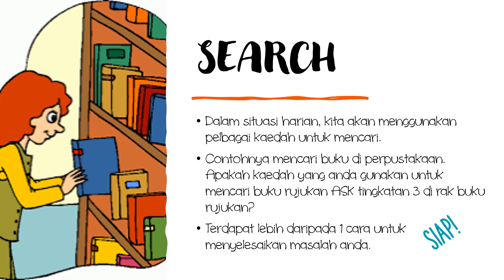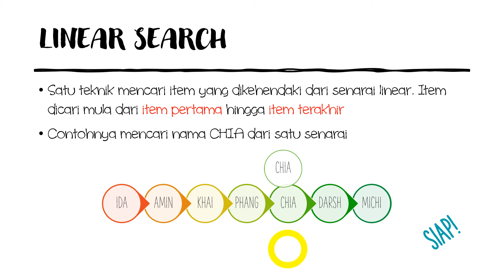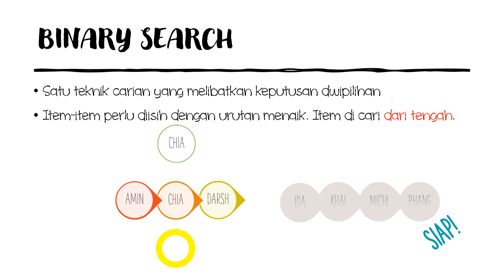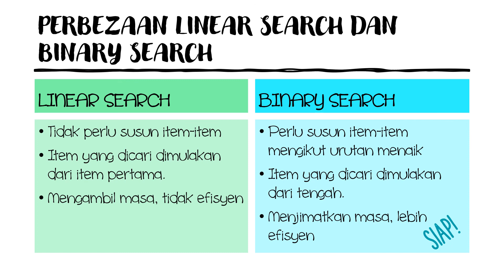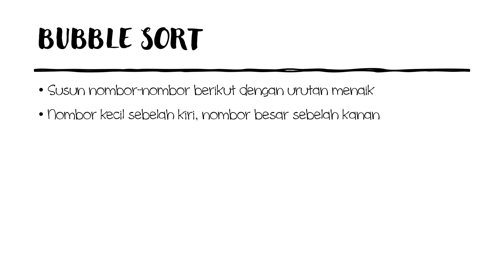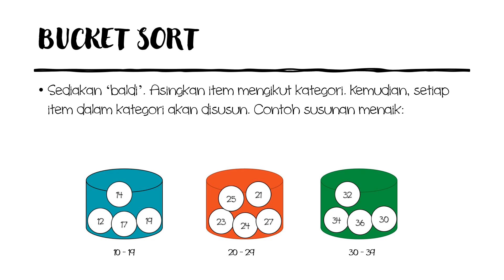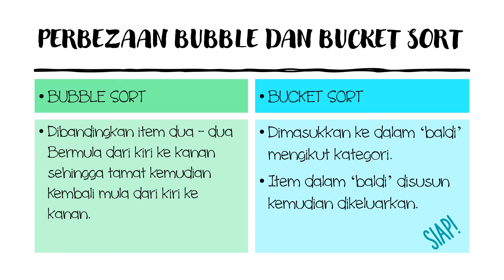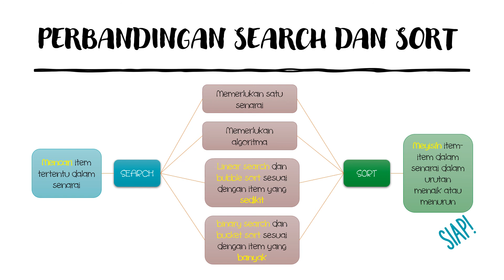Asas Sains Komputer tingkatan 3. BAB 3 search dan sort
nota untuk murid sendiri sempena PKP